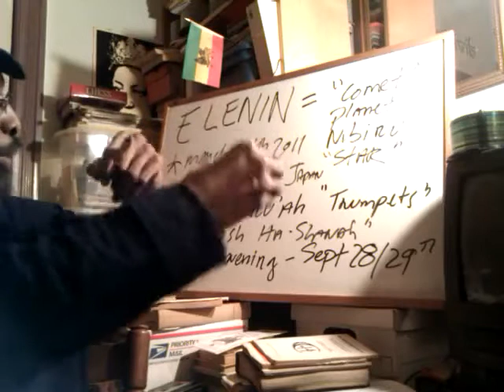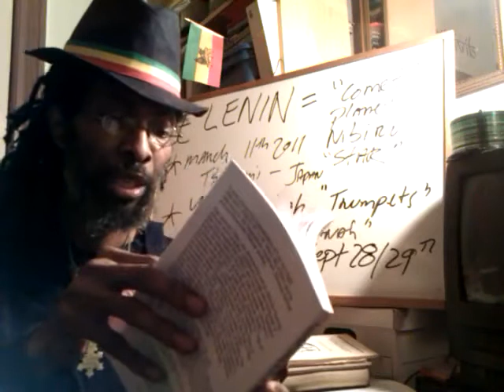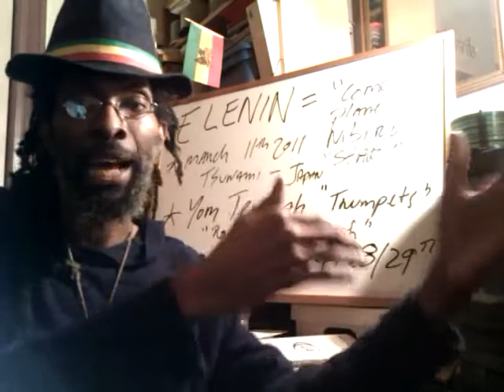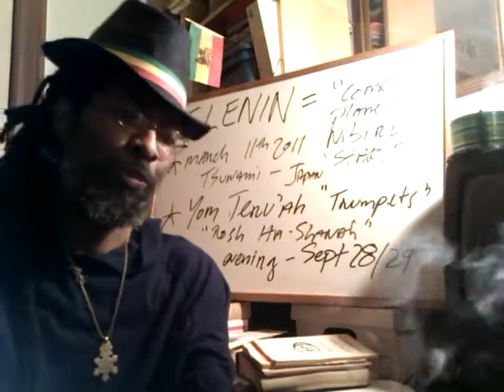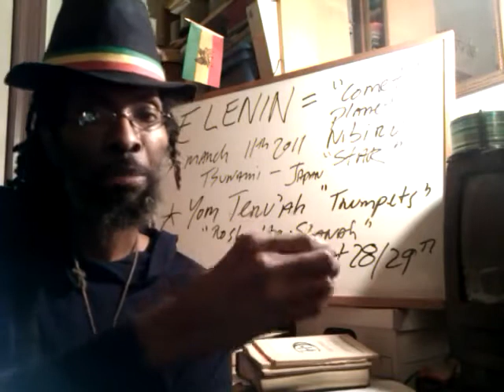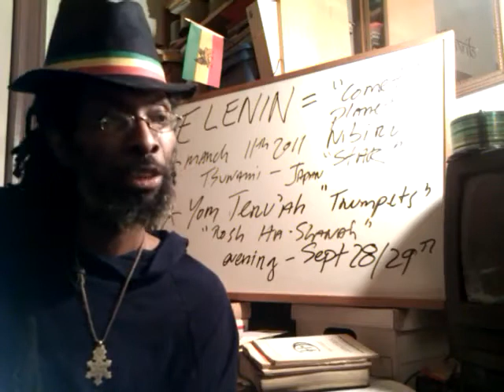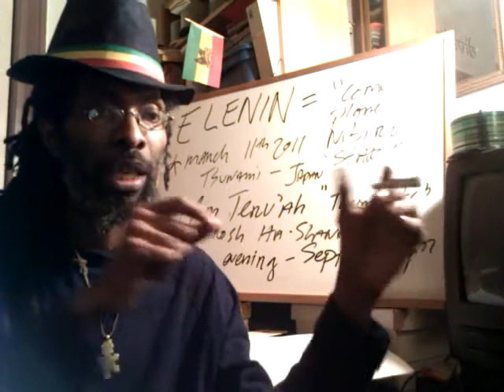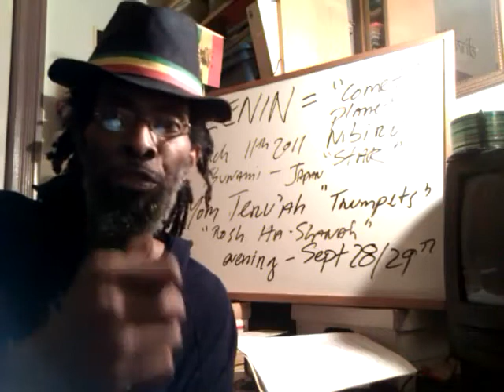Rosh Ha-Shanah or Yom TERUAH? Dark Day Illumination: Elenin Cometh 1st Trumpet or Last?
1st Trumpet or Last? -Rosh Ha-Shanah or Yom TERUAH? Dark Day Illumination: Elenin Cometh